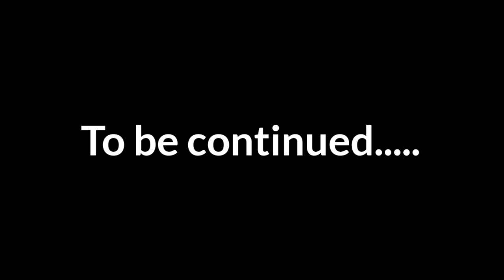CHALAK MUJRIM PART 1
interrogation of policeman with Don who was murderer